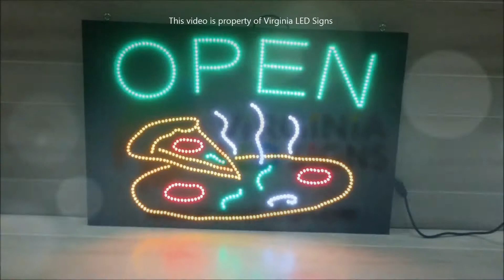Open Pizza LED Sign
Our signs are build with the brightest and highest quality LED chips, and that mean longer lifespan, better visibility and better overall brightness, making you happy, your customers excited and your sales go up!

All of our signs are made at our facility in Sterling, VA, USA